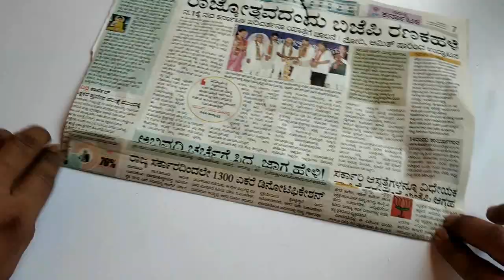Woolen Craft Ideas Basket For Room Decor || Best reuse ideas - Amazing Woolen Design